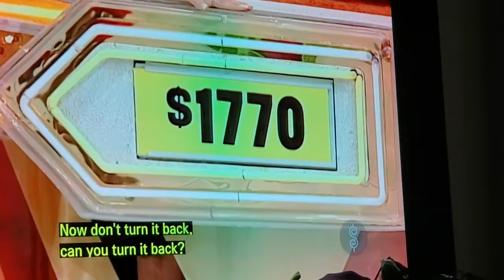tpir 1984 bargain bar out